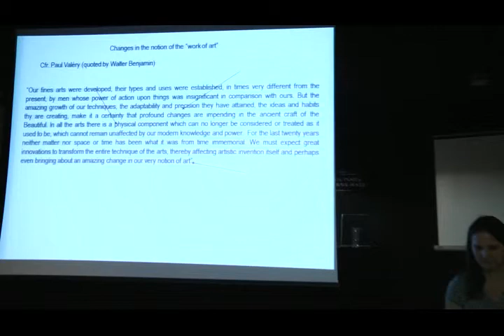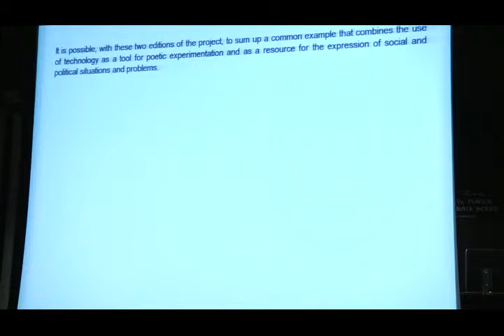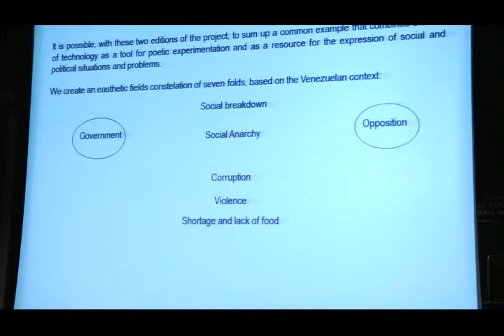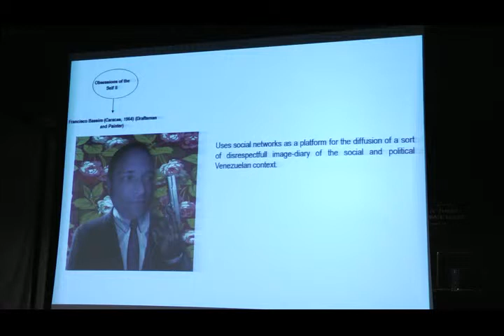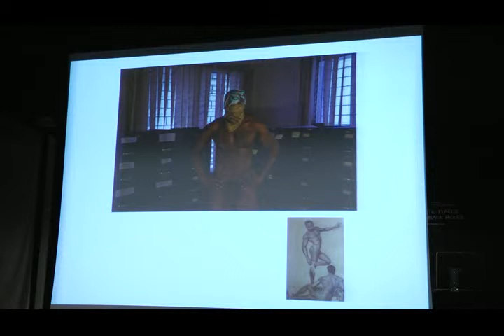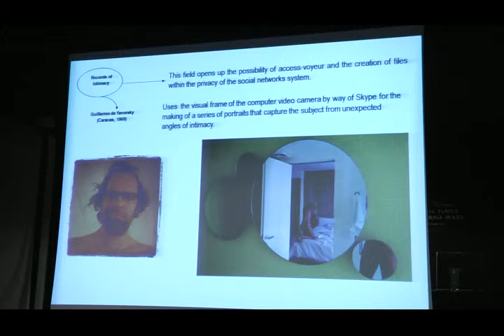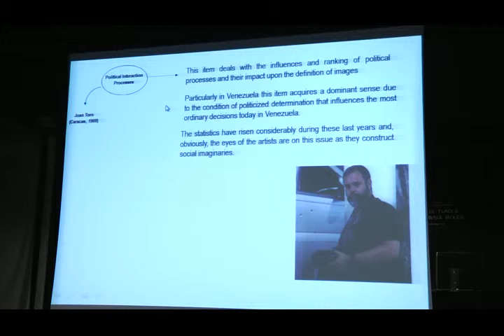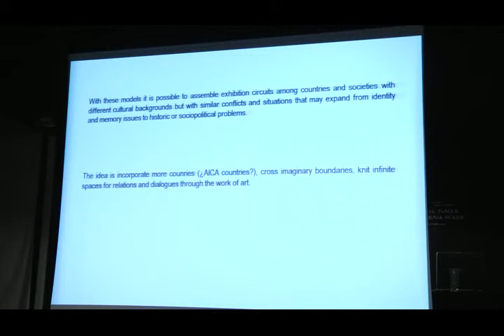Lecture by Maria Luz Cardenas (ES) / XLVI. AICA International Congress Slovakia 2013